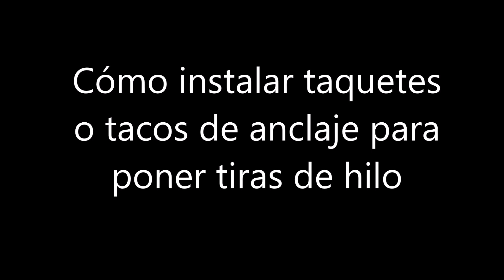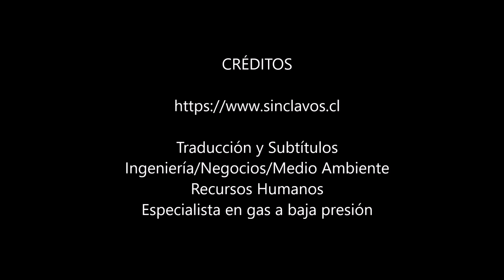Cómo instalar taquetes o tacos de anclaje para poner tiras de hilo o varillas roscadas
En este video les muestro como instalar tacos de anclaje o taquetes en un cielo de hormigón para atornillar hilos o varillas roscadas desde los cuales colgar artefactos o estructuras funcionales o decorativas, colgados de cielos de hormigón.

Ah, y no olvides hacer click en la campana al lado del boton de suscripción si deseas ser notificado de nuevos videos publicados en este canal.

Si te interesa saber un poco más sobre Chile, el Chile verdadero, te invito a visitar mi otro canal llamado “The Real Chile” que está en inglés pero con subtítulos en español.

Si te interesa aprender sobre traducción, te invito a visitar mi canal profesional, en inglés con subtítulos en español:

If you want to see my twin DIY channel in English, go to ROD’s DIY Solutions:

Traducción y Subtítulos
Ingeniería/Negocios/Medio Ambiente
Recursos Humanos
Especialista en gas a baja presión